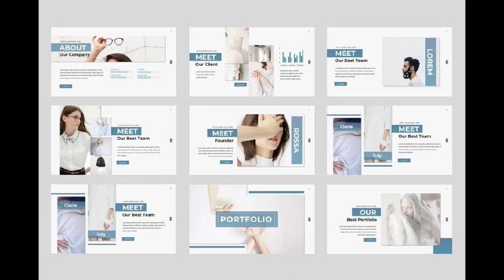Lorem Ipsum Business Keynote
This Product has a professional, ultra-modern and unique design, where each slide is created with love and attention to detail. is a Multipurpose Creative Creative Template Presentation is a multipurpose Presentation template that can be used for any type of presentation: business, portfolio, corporate, branding, advertising etc.! Get access to this professionally designed complete presentation by clicking this